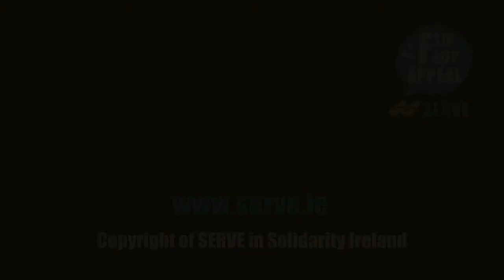Who is APD? - SERVE Flip Flop Appeal 2021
In week 4 (and final week) of SERVE Flip Flop Appeal Sarah Gleeson & Team SERVE Jo Dukkipati discuss the work of the Association of People with Disabilities based in Bangalore, India.
SERVE family member, Sarah Gleeson explains the work of APD located in Bangalore, India. Sarah Gleeson is based in Galway and a teacher by profession. Sara has volunteered with SERVE numerous times in overseas projects.
SERVE & APD have worked together for the past 16 years. Most recently we are currently supporting a programme called ‘Disability Awareness for School Children’ (DASC). The DASC programme helps tackle stigma against people with disability (PWD). The programme works with the general population, with the long-term aim of tackling stigma on disability and improving and understanding People with Disability (PWD). This is done by going to different schools or by having students come to the APD campus to complete the programme. The programme also supports students to complete audits in their schools to see how well their school is suited for PWD.
A regular donation to SERVE will help sustain our ongoing work with APD
OR
You can make a donation to our JustGiving Campaign - we're less than 30% away from our fundraising target